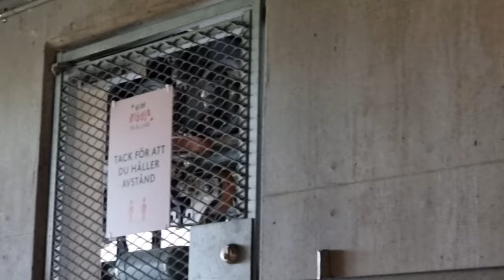Helix 4K Queue Line Off-Ride - Liseberg Test Evening 2021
Here's a video I recorded today.. This is the feeling you are gonna get when Liseberg opens with some changes because of Covid-19!😉😃
I'm so happy I got to record this videos!😁!

We will be back here tommorow!😃!

Notice!: This was a special day only for the invited people including us to the Testing Evening at Liseberg!😃😃!